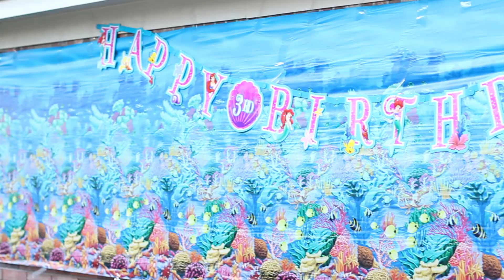"Sophia turns Three!" Day in the Life Weekend Edition!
Filmed from Friday-Sunday, September 7-9,  2012 - A weekend in the life of our family with a 3 year old and a 13 month old. =)